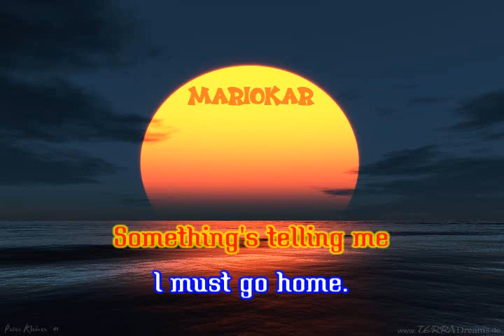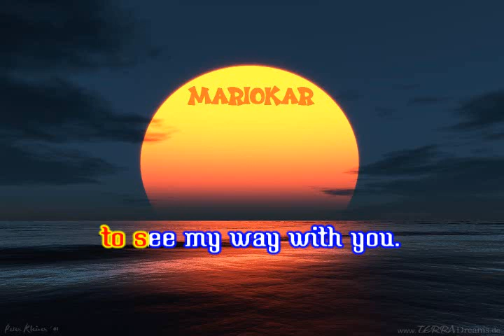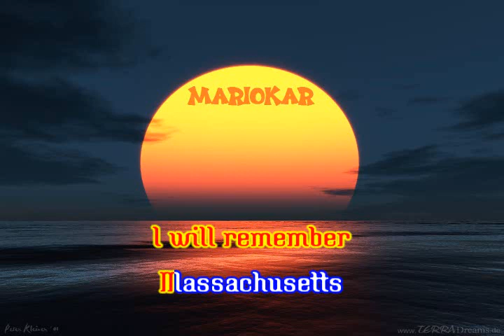Bee Gees Massashussets karaoke